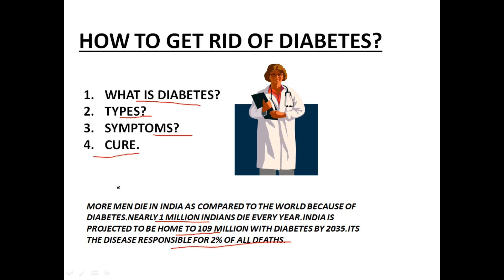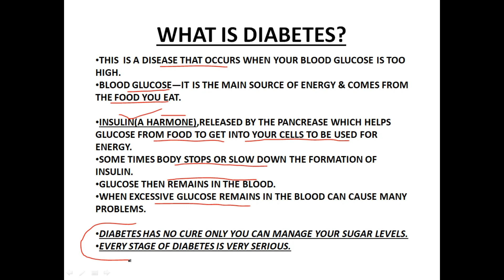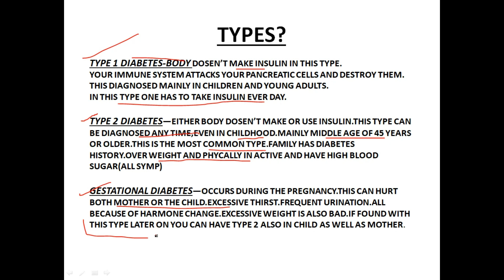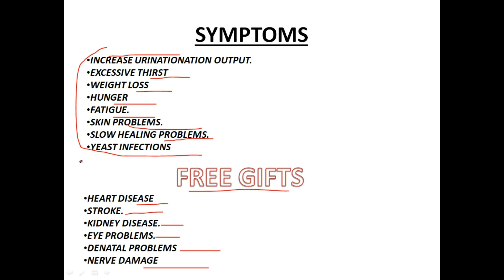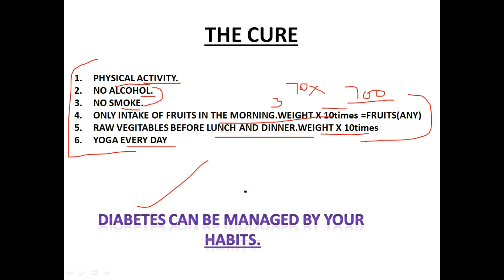DIABETES CAN BE MANAGED WITHOUT MEDICINES.JUST FOLLOW THESE STEPS.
DIABETES KO APP CONTROL KAR SAKTE HO.IS VIDEO ME MILEGA BEST TIPS.DOC KEWAL APKI JEB KAT RAHE HAE.DIABETES KA KOI ILAJ NAHI HAE.ISSE BAS MANAGE KARNA PADTA HAE.YE KISI KO BHI HO SAKTA HAE.KISI BHI AGE KE BANDO KO HO SAKTA HAE.